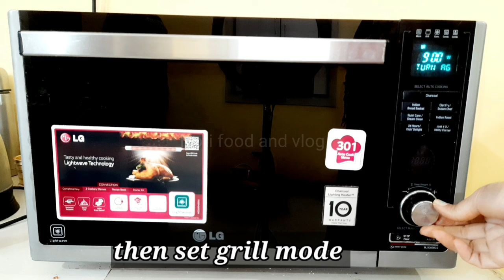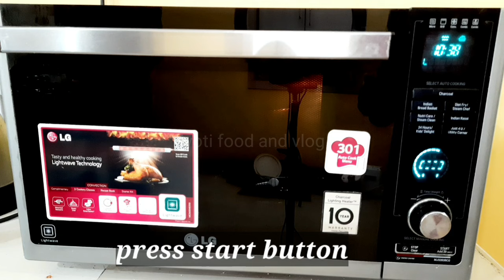Grilled fish in microwave oven|Tandoori Fish In LG Microwave Oven||Grill Fish in LG Microwave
You can also watch other videos on this channel:👇👇👇👇👇

1))Fish Tandoori In LG Microwave Oven||Grill Fish in LG Microwave||LG microwave oven grill fish

2)CHARCOAL FISH IN LG Charcoal MICROWAVE|Fish Tandoori Using LG Convection Microwave Oven|fish tikka

3)Fish Fry Recipe| कुरकुरी रोहू मछली  Crispy Rohu Fish Fry Recipe | How to Make Masala Rohu Fish

4)how to reheat non veg food in microwave|how to reheat fish in microwave |reheat food in microwave